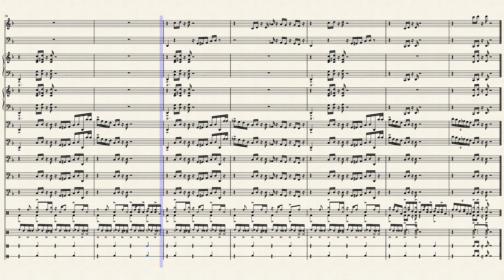Tube Slide - Aki Tanuki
Hello again, all! This week's piece is nothing more than a groovy, EDM-style beat that was inspired by the sound of Musescore's ocarina sound in the impossibly low registers, which takes the place of the "soft square synth"- hope you guys like it! ^^